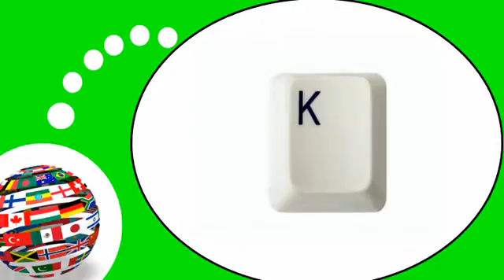Французского видео урок = Французские согласные